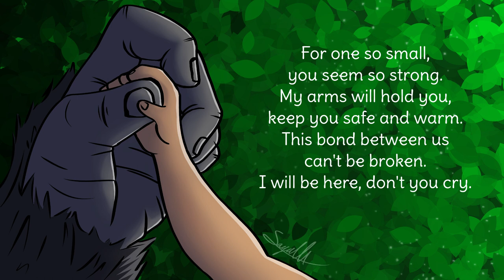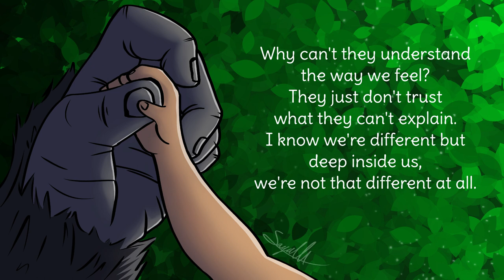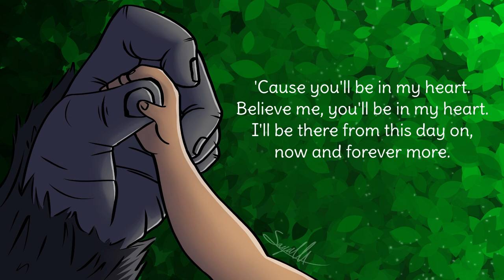You'll Be In My Heart | Tarzan Cover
So I randomly remembered that this song existed. I barely remembered the melody but after listening to it a few times, I think I got it, or at least got close.